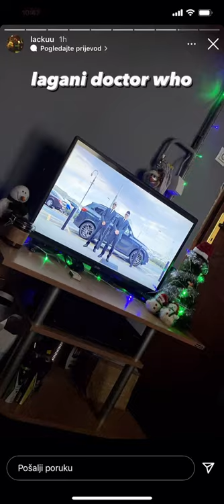Lacku - ? (Uskoro /prod bogibatina)